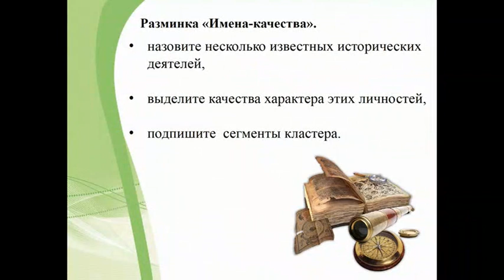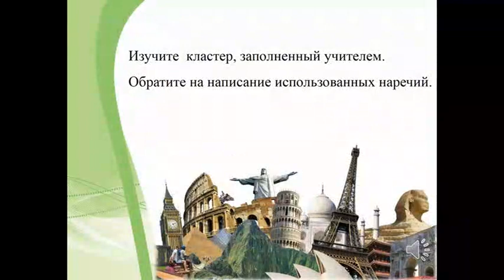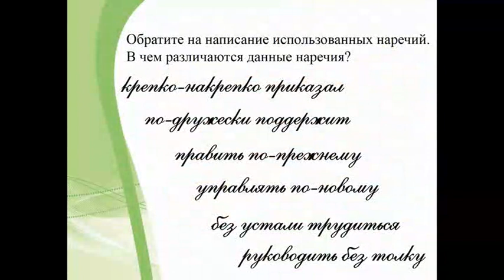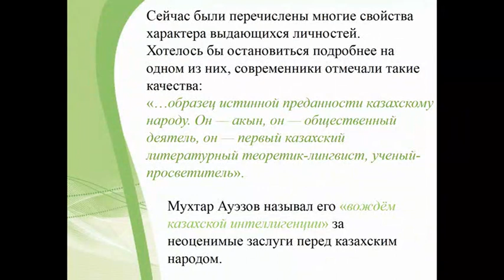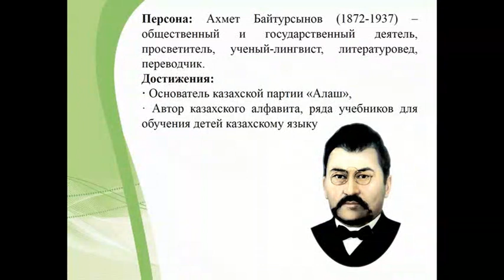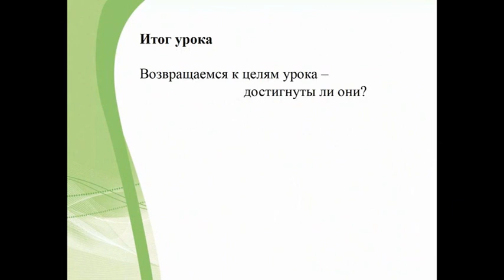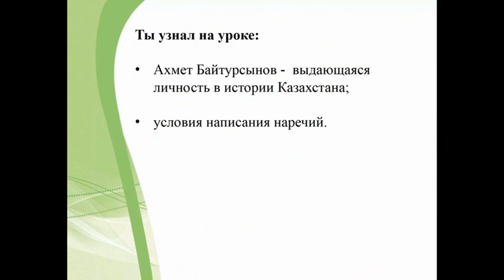РЯ 6 класс 4 ур